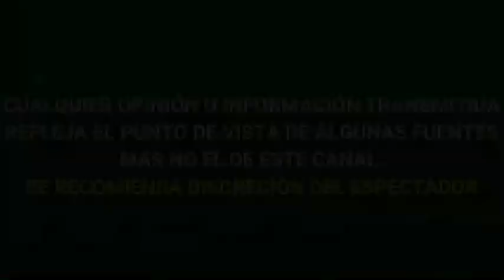HIJA DE HECTOR SUAREZ NARRA como FUERON LOS ULTIM0S DIAS DE SU PADRE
"S EMPEZÒ A APAGAR POCO A POCO"  HIJA DE HECTOR SUAREZ NARRA como FUERON LOS ULTIM0S DIAS DE SU PADRE